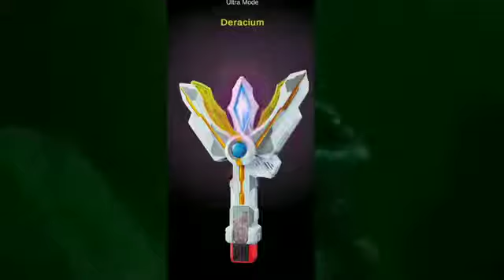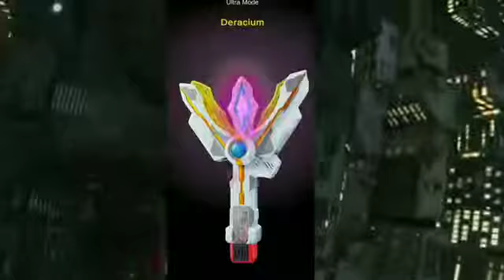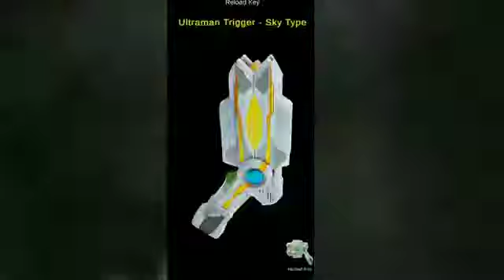DX GUTS HYPER KEY POWER TYPE + HYPEE KEY SKY TYPE ULTRAMAN TRIGGER - DX APK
WOKE GUYS
KEMBALI LAGI BERSAMA SAYA DI CHANNEL AbdurRaffi IS YEAH
oke guys jadi di video kali saya mereview dx aplikasi dan juga kali ini yang akan saya review dx hyper key power dan sky type milik Ultraman trigger

Oke guys show langsung aja kalian tonton videonya guys dan kalian jangan lupa untuk subscribe channel AbdurRaffi ini... dan kalo temen temen suka videonya silahkan kalian kasih like videonya... dan kalo temen-temen baik hati silahkan share videonya ke sosial media, jika kalian punya saran atau kritik silahkan kasih komentar di bawah guys...

Terima Kasih Banyak yang udah nonton video saya yang mau buang waktunya dan kouta internet kalian buat nonton saya...
WOKE GUYS SAYA AbdurRaffi
STILL ENJOY AND KEEP UP THE SPIRITS
see you and babay